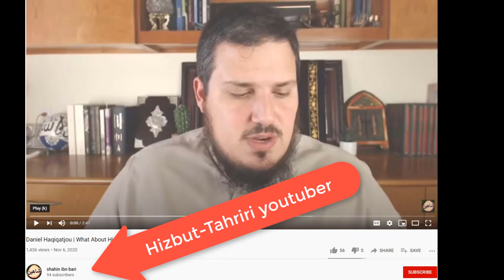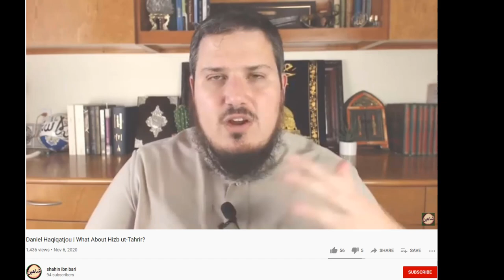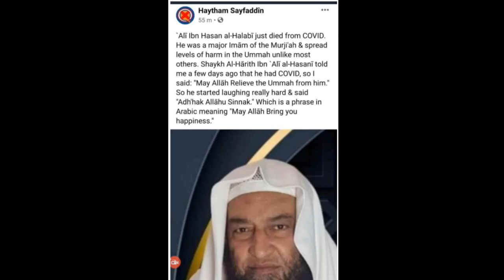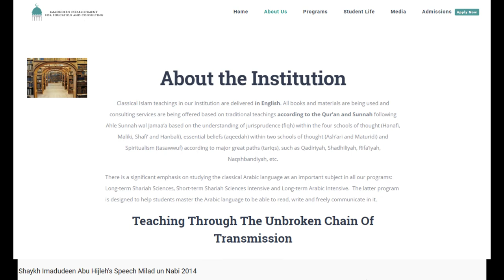Transactional Relationships of So-called Salafis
These are the people who want to teach you about walaa wal bara'a (loving and hating for the sake of Allah).  Something they order for the people but not themselves.  They hold the people to one standard but have a completely different standard for themselves.  They value their transactional relationships much more than the truth or the well being of the ummah at large.  About as consistent as a box of legos spilled on the floor mixed with jumping jacks, and feel just as comfortable walking through them barefoot and blindfolded.